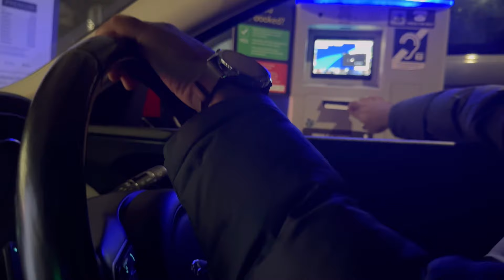അങ്ങനെ ഒരുപാട് തടസകൾ മറികടന്ന് ഞങ്ങൾ അവരെ UK ൽ എത്തിച്ചു 🙏| Dreams come true| Happy moment | Mallu